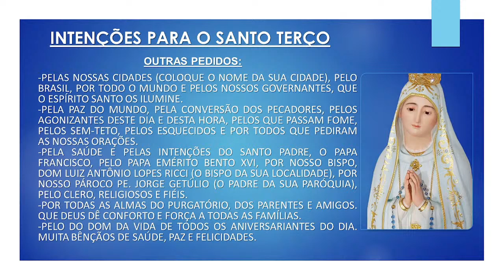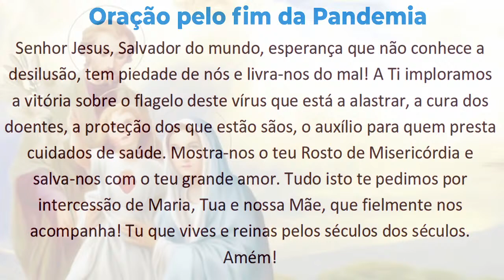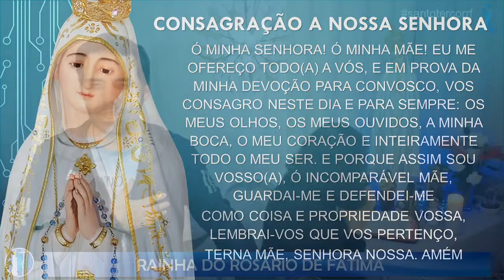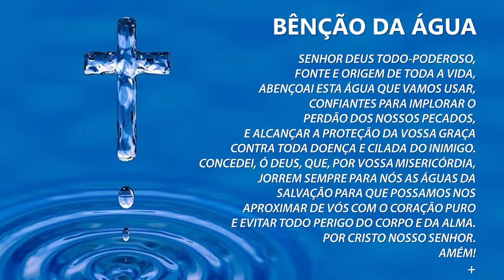Santo Terço - São Martinho de Lima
Santo Terço ao vivo com os irmãos e as irmãs em Cristo, pedindo a intercessão poderosa de Nossa Senhora. Estamos rezando pela PAZ no mundo, término da guerra na Ucrânia, fim da pandemia e também nas intenções deixadas por você, que está conosco, unidos em oração. Neste mês de novembro, dedicado aos homens que estão na luta contra o câncer, por isso chamado Novembro Azul, pedimos a intercessão de Nossa Senhora pela saúde e perseverança na luta contra esta doença terrível. “Eu te medico, Deus te cura”, costumava dizer são Martinho de Lima (ou são Martinho de Porres), o santo da vassoura e padroeiro dos barbeiros, dos grandes senhores e homens simples que acodem a ele em busca de sua ajuda.

COMO REZAR O SANTO TERÇO

Credo Apostólico (reza-se o Creio ou Credo Apostólico):
Creio em Deus Pai todo-poderoso, criador do céu e da terra; e em Jesus Cristo, seu único Filho, Nosso Senhor; que foi concebido pelo poder do Espírito Santo; nasceu na Virgem Maria, padeceu sob Pôncio Pilatos, foi crucificado morto e sepultado; desceu à mansão dos mortos; ressuscitou ao terceiro dia; subiu aos céus, está sentado à direita de Deus Pai todo-poderoso, donde há de vir a julgar os vivos e os mortos; creio no Espírito Santo, na santa Igreja Católica, na comunhão dos santos, na remissão dos pecados, na ressurreição da carne, na vida eterna. Amém.

Glória ao Pai (reza-se um Glória ao Pai):
Glória ao Pai, ao Filho e ao Espírito Santo. Como era no princípio, agora e sempre. Amém.

Como rezar cada mistério do Santo Rosário
Em cada mistério, reza-se um Pai-nosso, dez Ave-Marias, um Glória ao Pai – meditando o mistério referente a cada dezena – e a jaculatória ensinada por Nossa Senhora aos três Pastorinhos de Fátima:

“Ó meu Jesus, perdoai-nos, livrai-nos do fogo do inferno; levai as alminhas todas para o Céu, principalmente aquelas que mais precisarem.”

Os Mistérios do Santo Rosário
Mistérios da Alegria ou Gozosos (segundas-feiras e sábados):

1.º – O anúncio do Arcanjo São Gabriel a Virgem de Nazaré (cf. Lc 1, 26-38);
2.º – A visitação da Virgem Maria a sua prima Santa Isabel (cf. Lc 1, 39-56);
3.º – O nascimento do Menino Jesus em Belém (cf. Lc 2, 1-21);
4.º – A apresentação do Menino Jesus no templo de Jerusalém (cf. Lc 2, 22-40);
5.º – O encontro do Menino Jesus no Templo entre os Doutores da Lei (cf. Lc 2, 41-52).

Mistérios da Luz ou Luminosos (quintas-feiras):

1.º – O Batismo de Jesus Cristo no rio Jordão (cf. Mt 3, 13-17);
2.º – Revelação de Jesus nas bodas de Caná da Galileia (cf. Jo 2, 1-12);
3.º – O anúncio do Reino de Deus e convite à conversão (cf. Mc 1, 14-15);
4.º – A Transfiguração de Jesus Cristo no Monte Tabor (cf. Lc 9, 28-36);
5.º – A instituição da Eucaristia (cf. Lc 22, 14-20).

Mistérios da Dor ou Dolorosos (terças e sextas-feiras):

1.º – A agonia mortal de Jesus no Horto das Oliveiras (cf. Mt 26, 36-46);
2.º – A impiedosa flagelação de Jesus Cristo (cf. Mt 27,26-31);
3.º – A coroação de espinhos do Filho de Deus (cf. Mt 27,29);
4.º – A subida dolorosa de Jesus Cristo ao monte Calvário (cf. Jo 19,17-24);
5.º – A crucificação e morte de nosso Senhor Jesus Cristo (cf. Jo 19,18-37).

Mistérios da Glória ou Gloriosos (quartas-feiras e domingos):

1.º – A ressurreição de nosso Senhor Jesus Cristo (cf. Jo 20, 1-18);
2.º – A ascensão de Jesus Cristo aos Céus (cf. Lc 24, 50-53);
3.º – A vinda do Espírito Santo sobre os apóstolos no Cenáculo em Jerusalém (cf. At 2, 1-13);
4.º – A assunção de Nossa Senhora ao Reino dos Céus (cf. Sl 44, 11-18);
5.º – Coroação de Maria Santíssima como Rainha do Céu e da Terra (cf. Ap 12 ,1-4).

Orações finais para rezar o Santo Rosário
Agradecimento

Infinitas graças vos damos, Soberana Rainha, pelos benefícios que todos os dias recebemos de vossas mãos liberais. Dignai-vos, agora e para sempre, tomar-nos debaixo do vosso poderoso amparo e, para mais vos obrigar (agradecer), nós vos saudamos com uma Salve-Rainha.

Salve-Rainha

Salve Rainha, Mãe de misericórdia, vida, doçura e esperança nossa, salve! A vós ..